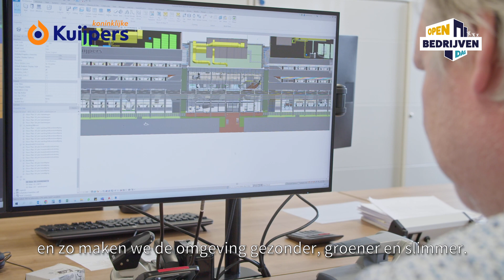Kuijpers | Open Bedrijven Dag 2023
De Open Bedrijven Dag is hét event waarbij jij een écht kijkje achter de schermen kan nemen. Op 25 maart 2023 van 10:00 tot 16:00 uur opent ook KUIJPERS hun deuren, speciaal voor jou! Met bezoekers van jong tot oud is de Open Bedrijven Dag voor iedereen een feestje. Of je nu nog een studiekeuze moet maken, nadenkt over een carrière switch of gewoon nieuwsgierig bent. De OBD is voor iedereen!